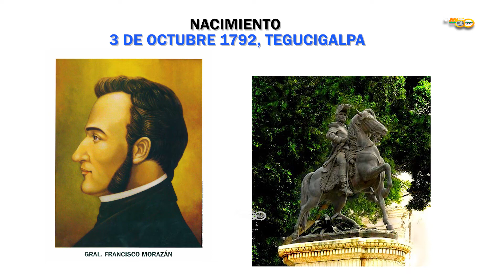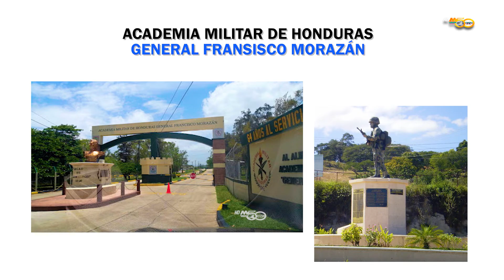DIA DEL SOLDADO ENTREVISTA MAYOR BENITEZ